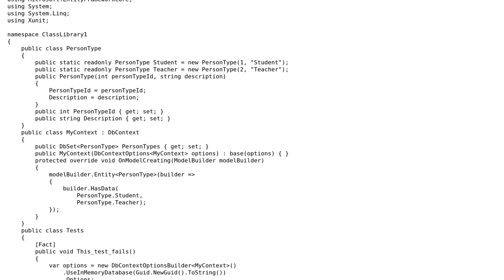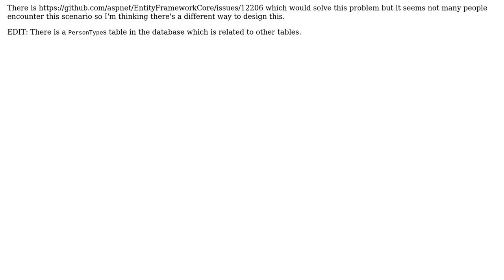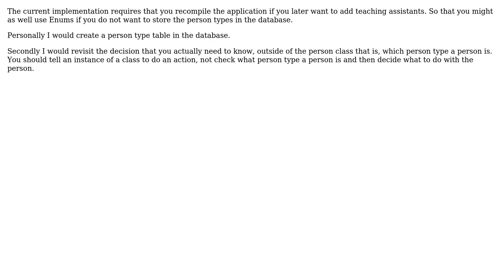Software Engineering: Entity Framework and static entity instances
With thanks & praise to God, and with thanks to the many people who have made this project possible! | Content (except music & images) licensed under CC BY-SA | Music | Images & others | With thanks to user Jan Paolo Go user DFord user Bent and the Stack Exchange Network Trademarks are property of their respective owners. You are responsible for your own actions.